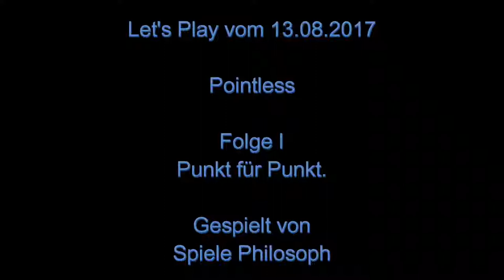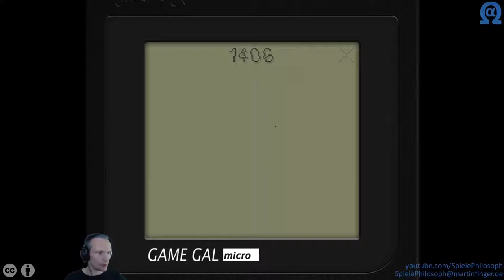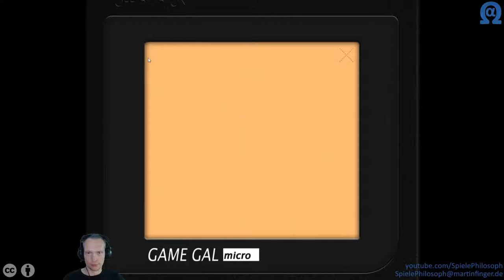Let's Play von Pointless - Folge I - Punkt für Punkt.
Für diese Clicker Folge habe ich mir "Pointless" angeschaut. Hier geht es ausschließlich ums Klicken. Mit einem Punkt geht es los. Die Errungenschaften lassen sich in weniger als einer Stunde Spielzeit komplett freischalten. Die Upgrades für die Spezialwaffen sind nicht unbedingt nötig, helfen aber, um die 100.000 Punkte für die Errungenschaft "Admiral" schneller zu erreichen.